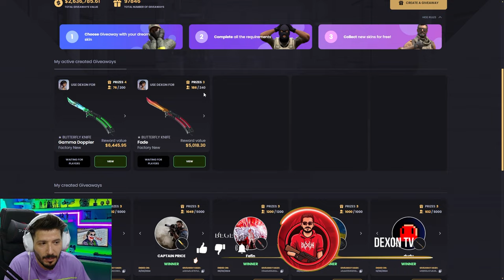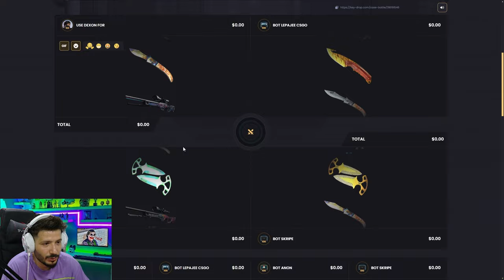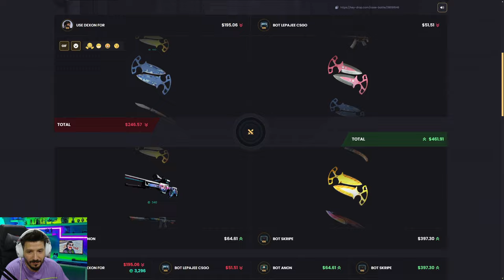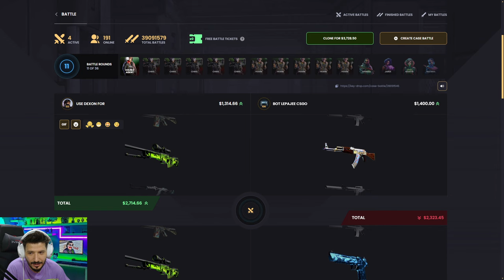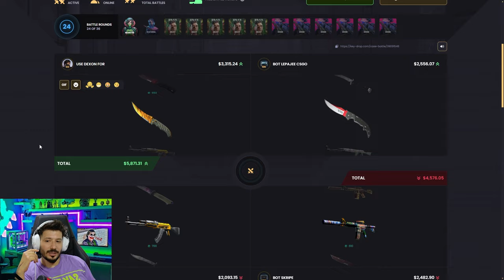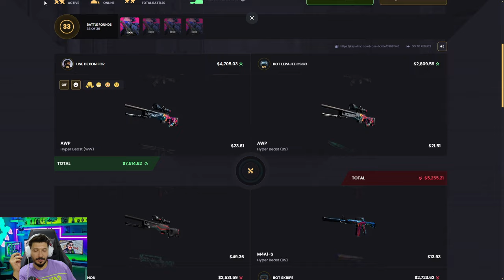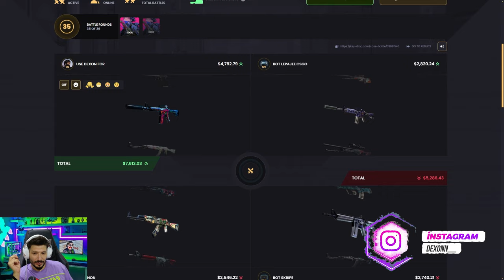AWP ASIMOV MINING YAPTIK Keydrop Promo Code 2024 giveaways